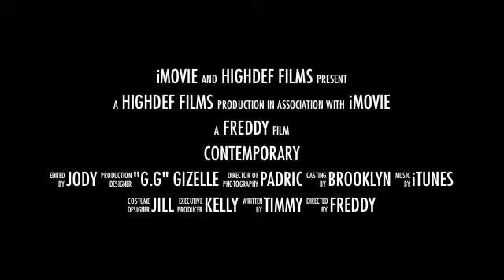fred trailer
fred